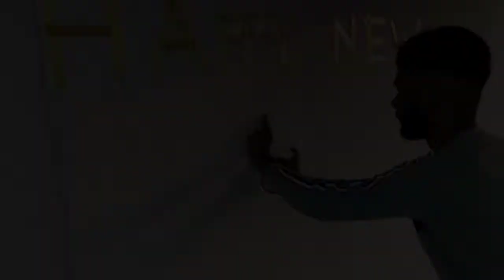NEW YEAR PICNIC, 2022🔥দারুন মজা করলাম আমরা🤣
এই video টি তে খুব অশ্লীল ভাষা প্রয়োগ করা হয়েছে🤣 দয়া করে Headphone লাগিয়ে শুনবেন🤣